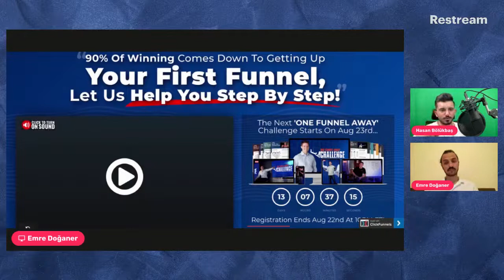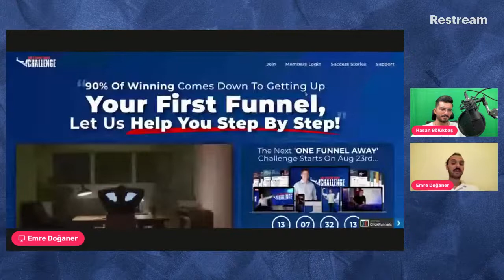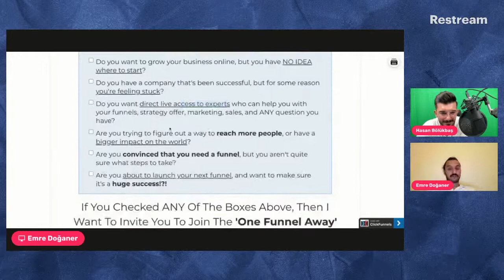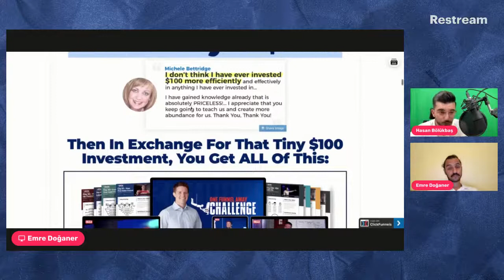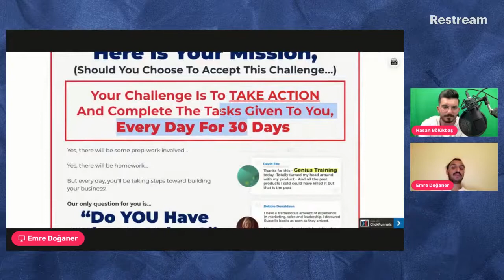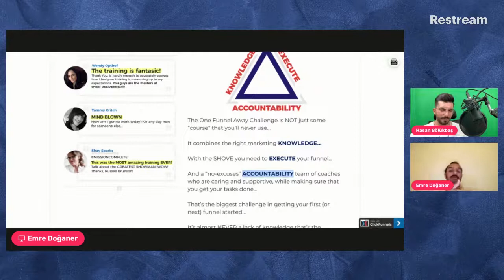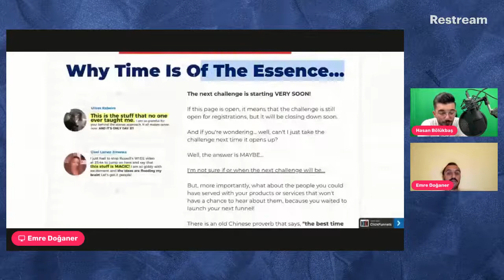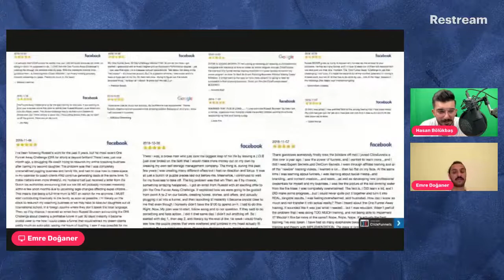Dört Dörtlük Bir Funnel Nasıl Olur? Vaka Analizi / #28 - Funnel Kuruyoruz CANLI Yayın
Sürdürülebilir ve karlı bir ekonomini oluşturmakla ilgili ürettiğimiz içeriklerden anında haberdar olmak için telegram kanalımıza katılın.

- Her Hafta Pazartesi Saat 21:00'da Canlı Yayında herhangi bir sektöre ait Funnel'ı canlı yayında sizinle beraber interaktif bir şekilde kuruyoruz.

Bir Funnel'ın temel dinamiklerini öğrenmek ve bizimle beraber deneyimlemek için canlı yayınları kaçırmamanı tavsiye ediyoruz. Her hafta bizimle beraber burada ol ve Funnel Kafasından uzak kalma!